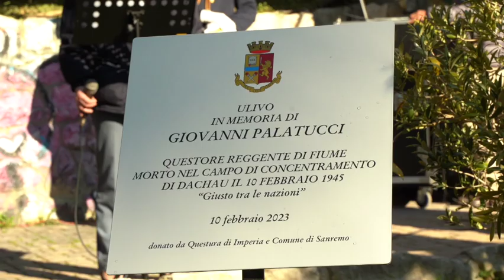Sanremo - una targa e un ulivo per ricordare Giovanni Palatucci video servizio